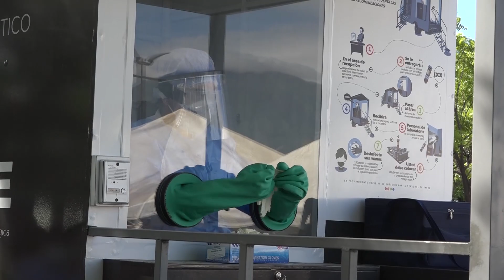REALIZAN PRUEBAS DE COVID-19 EN SAN MIGUEL